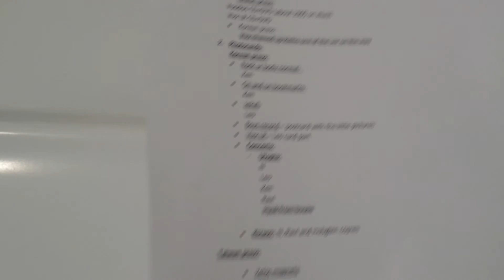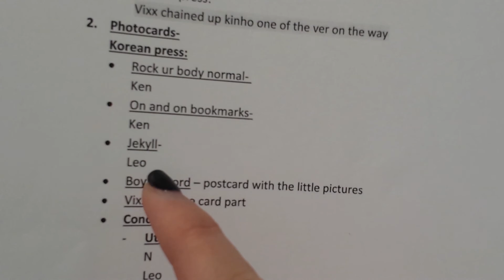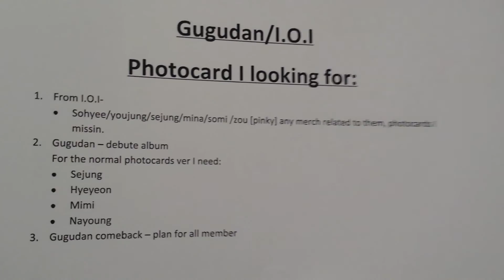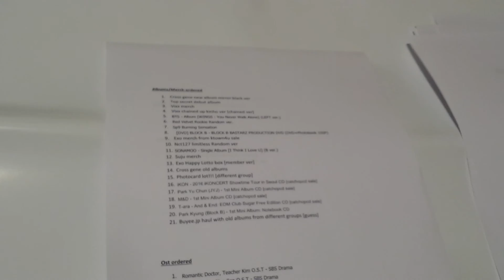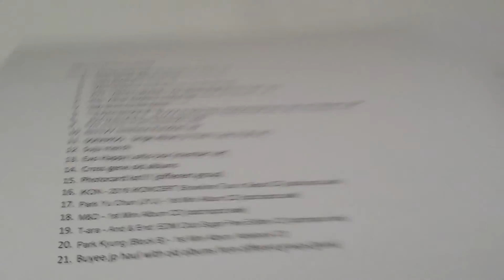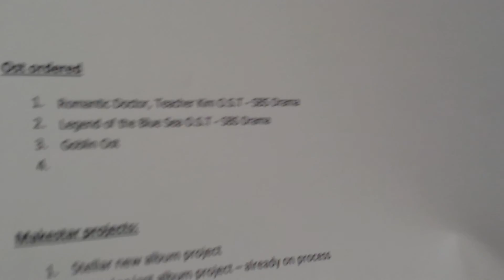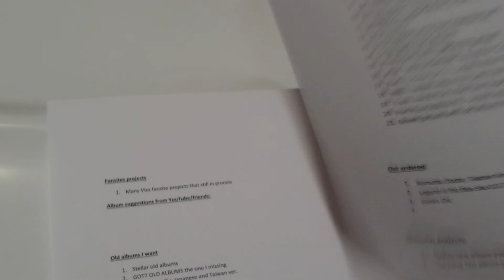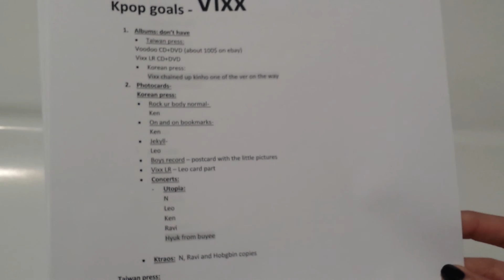KPOP GOAL / PLAN COLLECTION FOR 2017#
New video...
Saw many people talk about similiar things...
Hope you would help me with what I looking for... would be sooo nice...
One again.
I really enjoy reading comments... new suggestions from people...
♡Love♡
'^'-'^'G.B.'^'-'^'